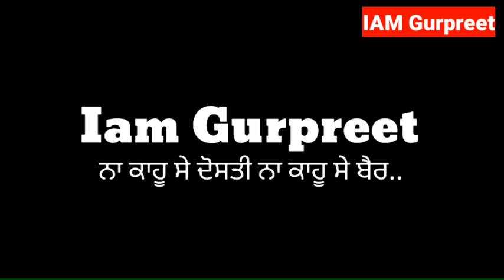ਆਪਣੇ ਹਰਿਆਣੇ ਵਾਲੇ ਬਾਈਅਾ ਨਾਲ ਵਿਚਾਰ ਚਰਚਾ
lok sabha
krishi bhawan
Bhagwant​ Mann
kheti​ bill
center​ govt